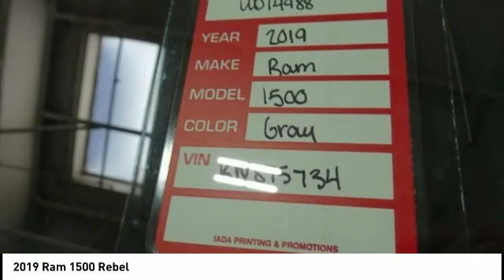2019 Ram 1500 Cedar Falls IA UD14988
2019 Ram 1500 Rebel